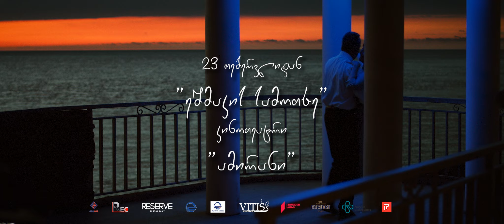ეშმაკის სამოთხე _ 23 თებერვლიდან. კინოთეატრი "ამირანი"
რეჟისორი:
ხათუნა ვაშაძე.
სცენარის ავტორი:
გიორგი(გუგული)ქებურია .
კინო ვერსიის ავტორი :
ხათუნა ვაშაძე.